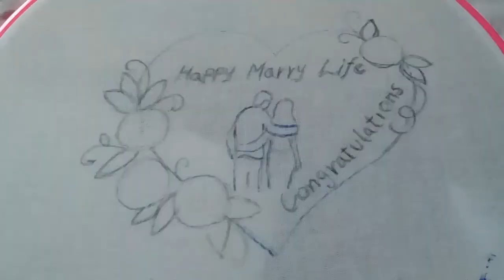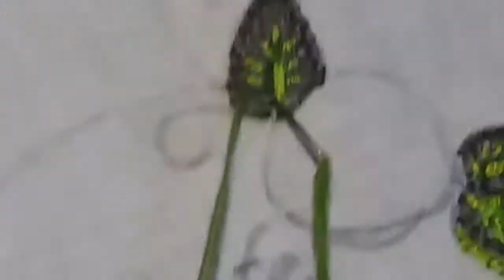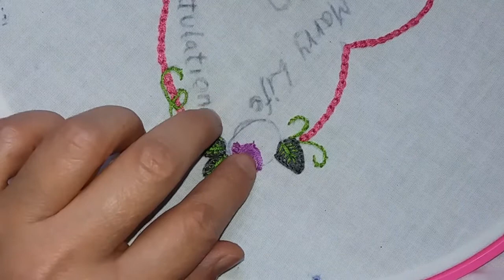ปักผ้าเป็นของขวัญวันแต่งงาน | Hand embroidery wedding gift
ปักผ้าด้วยมือ พื้นฐานง่ายๆ เป็นของขวัญวันแต่งงาน ผู้เริ่มต้นฝึกหัดปักผ้าก็ทำได้ไม่ยากค่ะ นอกจากนี้เรายังแชร์ไอเดียปักผ้าในโอกาสต่างๆ มาให้ชมกัน อย่าลืมกดตามชมกันนะคะ
อุปกรณ์ปักผ้า
สะดึง
ด้ายสีต่างๆ
กรรไกร
เข็ม
ผ้าสำหรับปัก

วิธีที่ใช้ในการปัก
Cast on Stitch ปักแคชออนสตีส
Stem Stitch ปักเดินเส้น
Straight Stitch ปักเส้นตรง
Chain Stitch ปักห่วงโซ่
Blanket Stitch ลายปักริมผ้าห่ม
French Knots Stitch ปักปมฝรั่งเศส
Back Stitch ปักถอยหลัง

Recommended Links ลิ้งแนะนำ

เย็บผ้าด้วยมือ ง่ายๆในชีวิตประจำวัน Hand Sewing in daily life